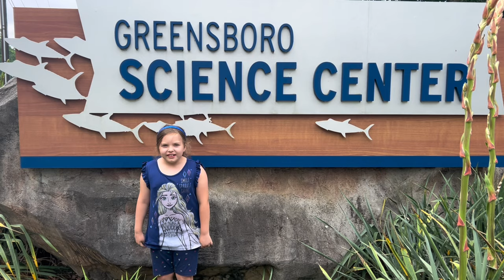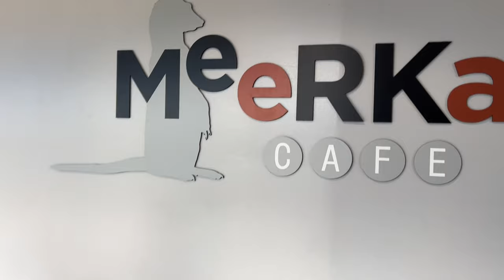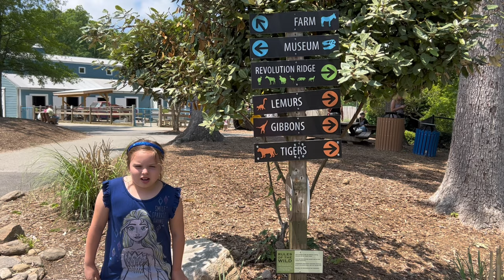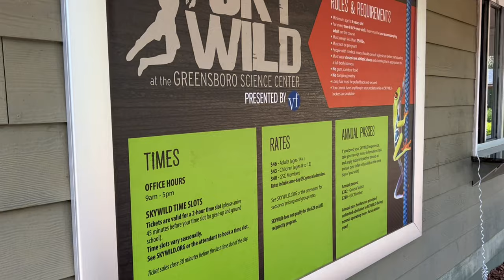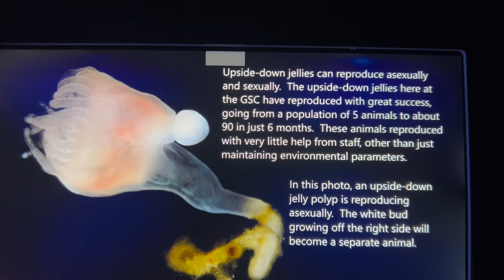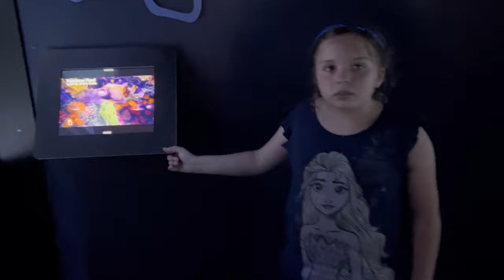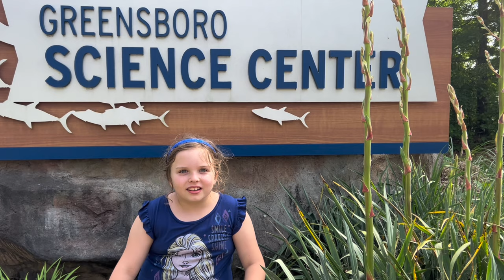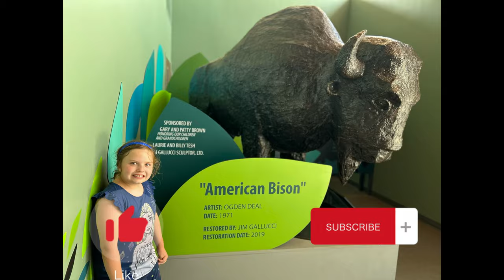Greensboro Science Center - Greensboro, NC (2023) 4K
Arya and her dad spend a fun day at the Greensboro Science Museum located in Greensboro, NC